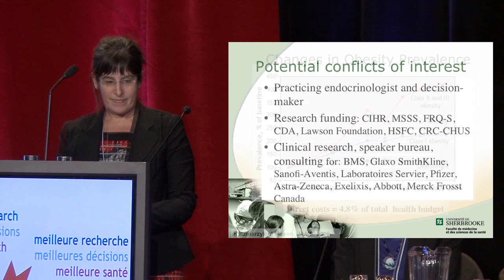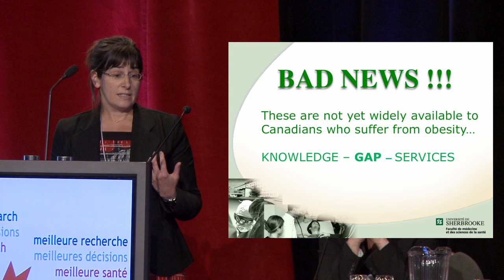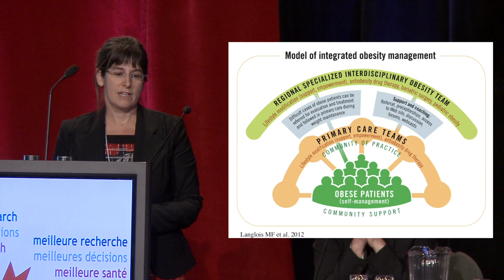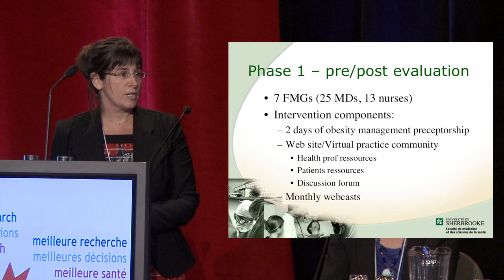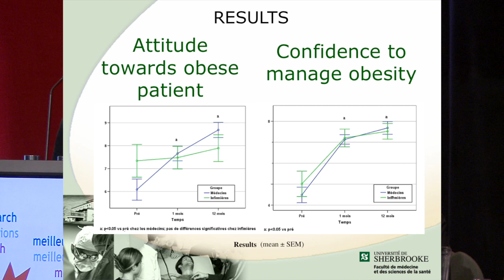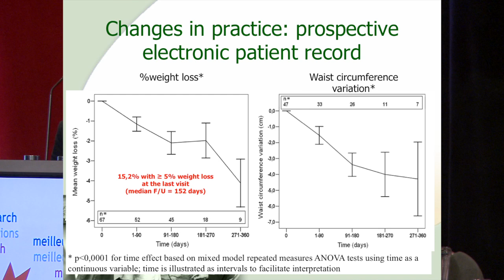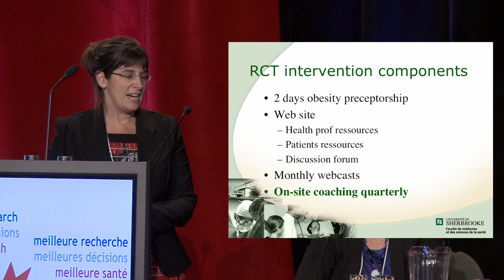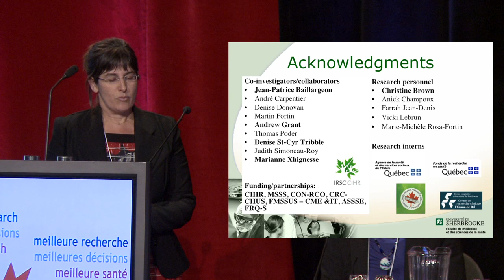Complex Intervensions in HSPR - Marie-France Langlois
Dr. Marie-France Langlois, Professeure titulaire, Université de Sherbrooke, speaks on the topic of "Complex Interventions in Health Services and Policy Research" at the 2012 meeting of the Canadian Association for Health Services and Policy Research (CAHSPR).